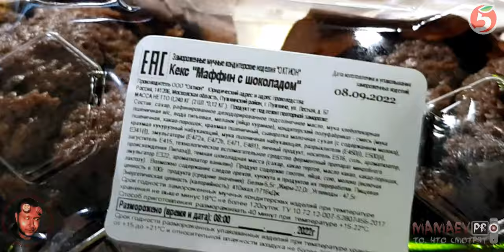Не трогайте руками! Зачем вы это делаете? Руки трясутся, скажут - БУХАЛ! Завтра будет всё ХОРОШО!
Не трогайте руками! Зачем вы это делаете? Это комедия просто! Смотри, что творят! Дефростация отсутствует! Руки трясутся, скажут - БУХАЛ! Завтра придёте, будет всё ХОРОШО!

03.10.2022 - посетили магазин Пятёрочка (г. Мурманск, ул. Книповича 31 А) с целью проверки качества реализуемых товаров...
Получилось всё лайтово ибо директор Сабина признала вину магазина в нарушении СанПин 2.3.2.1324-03 и ТР ТС 022/2011 и пообещала исправить выявленные замечания!
В связи с этим Сабине посвящается данный клип-видеоролик!